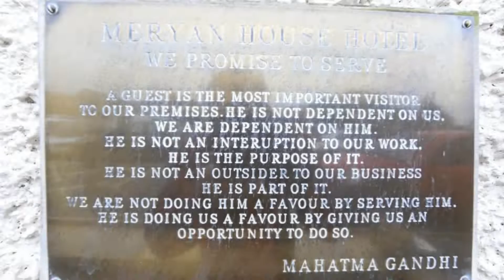Meryan House Hotel, Taunton, United Kingdom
About Property:
Situated in Bishops Hull, Taunton, this charming period residence is over 300 years old and is set in its own grounds, offering somewhere to relax and enjoy.
Rooms at the hotel all offer flat-screen TVs and iPod/iPhone docks, as well as fast and free Wi-Fi. Some rooms also enjoy village views.
Meryan House Hotel is set in delightful grounds, only 1.6 km (one kilometer) from the centre of Taunton. The owners have opened up ...
Property Type: Hotel
Address: Bishops Hull Rd, Bishops Hull, Taunton, TA1 5EG, United Kingdom
Searching For
1. Meryan House Hotel - Taunton - United Kingdom
2. Meryan House Hotel - Taunton - United Kingdom Address
3. Meryan House Hotel - Taunton - United Kingdom Rooms
4. Meryan House Hotel - Taunton - United Kingdom Amenities
5. Meryan House Hotel - Taunton - United Kingdom Offers and Deals
Audio Credit:
Track Title: Subway Dreams
Artist: Dan Henig